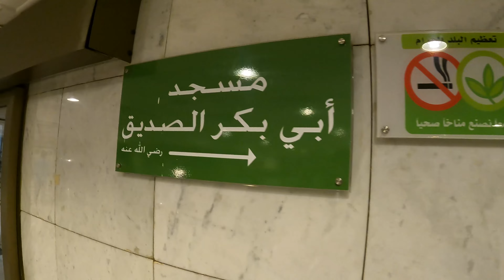Hazrat Abu Bakar Siddique R.A Ka Ghar Mubarak | House Of Hazrat Abu Bakar Siddique R.A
makkah ziyarat hajj maqamat visit by bus tour hajj/umrah 2024 ep#35
makkah ziyarat bus service
makkah ziyarat free bus
makkah ziyarat by zubair riaz